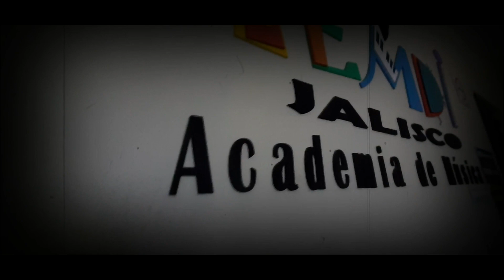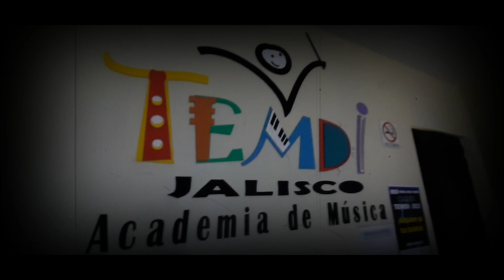Rock de la cárcel de Enrique Guzmán (Concierto TEMDI Jalisco 2022) - TEMDI Jalisco Academia de Músic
Concierto TEMDI Jalisco 2022. Se presentaron los alumnos de la academia de música en ensambles de jóvenes y niños de básico e iniciación musical demostrando sus habilidades en el dominio de su instrumento, acompañados de los demás alumnos y sus  instrumentos en forma de ensamble. Algunos de nuestros alumnos tienen menos de 6 meses de haber iniciado clases con nosotros, niños, jóvenes y adultos compartiendo el escenario del Teatro IMSS Guadalajara "Ignacio López Tarso" en la presentación realizada el Sábado 17 de diciembre 2022.

Esto es una muestra del esfuerzo realizado por el equipo administrativo de la academia, maestros, alumnos y padres de familia.

Gracias :)